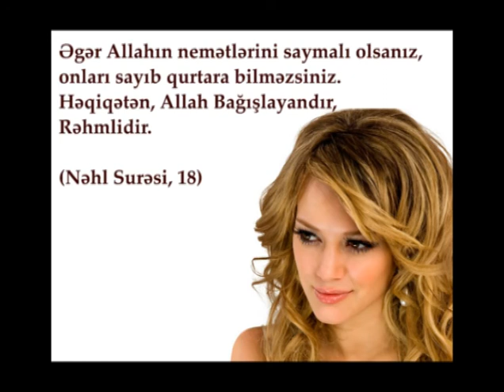Saçlarımızın elastikliyinin sirri